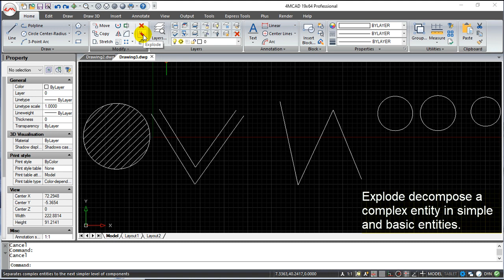4MCAD v19 Commands English - Explode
4MCAD v19 Commands English - Explode.